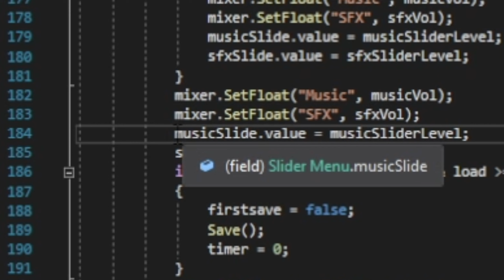the problem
I believe that this error is causing all the problems with saving that have been happening recently.  it's either a problem with loading the value, or my codes are just garbage, so hopefully, I can figure it out soon to fix the saving in the next update :)

Entomophobia is a 2D rogue-lite bullet-hell indie game, being developed solo by me, Mr.VuVuu Man.

Please wishlist or buy the game and play along its development journey & you can give me feedback :)